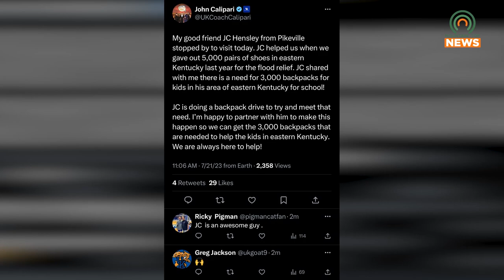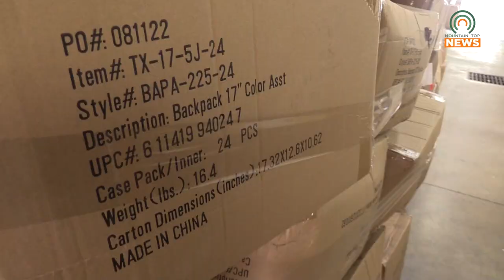JC Hensley and John Calipari Join Together for a Backpack Drive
Local financial advisor JC Hensley and UK Basketball Coach John Calipari have joined together to provide children in Pike County backpacks through a drive.